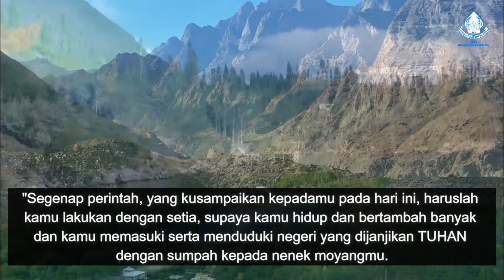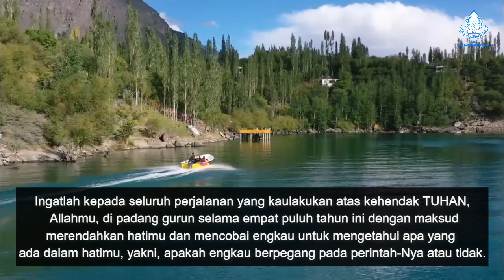Saat Teduh Bersama KWJ Maranatha 15 Juni 2023 GKJ Sampangan Kradenan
Saat Teduh bersama KWJ Maranatha
Tanggal 15 Juni 2023 Jam 19.00 WIB
GKJ Sampangan Kradenan Semarang

Renungan dibawakan oleh Ibu Tri Firmanti
"MEMAHAMI PENGAJARAN TUHAN" ~ Ulangan 8 : 1 - 5

Selamat bersaat teduh, Tuhan Yesus memberkati